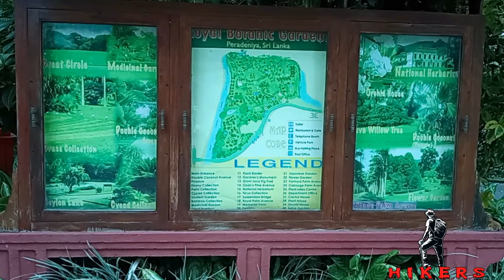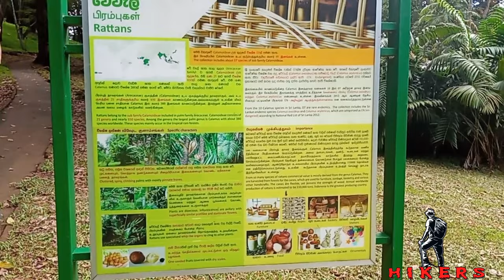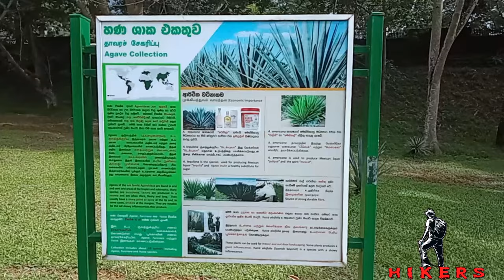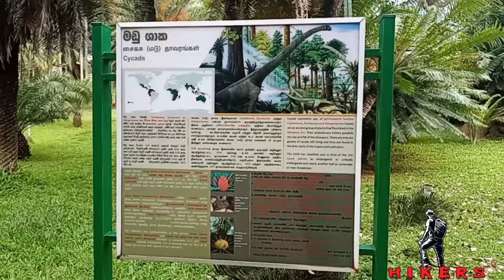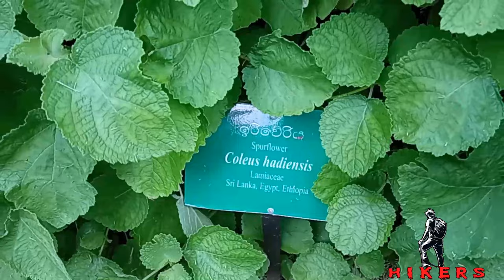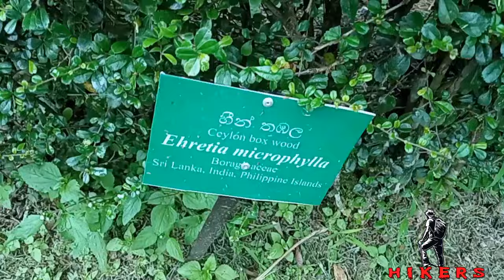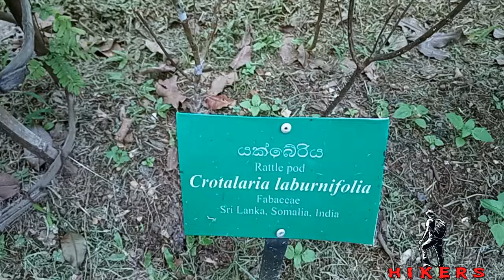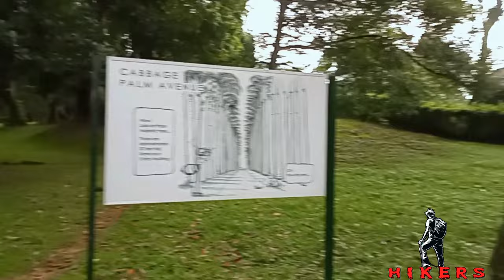Peradeniya Botanical Garden Symphony in Sri Lanka | පේරාදෙනිය රාජකීය උද්භිද උද්‍යානය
Join us on a mesmerizing journey through the lush landscapes and vibrant flora of Peradeniya Botanical Garden, a botanical paradise nestled in the heart of Sri Lanka. In this video, we'll uncover the rich history, diverse plant collections, and unique attractions that make Peradeniya Botanical Garden a must-visit destination for nature enthusiasts.
Open 7 Days 7. 30 am to 5 pm
Travel partner
Kahandawalaarachchi Enterprises
Hire එකක් යන්න Call එකක් අදම ගන්න.
ඔබගේ සියලුම ගමන් අවශ්‍යතා සඳහා Ac සහිත හා Ac රහිත Bus රථ සහ Car රථ ලබාගන්න අදම අමතන්න...

Join us in the comments below to share your thoughts and experiences at Peradeniya Botanical Garden.